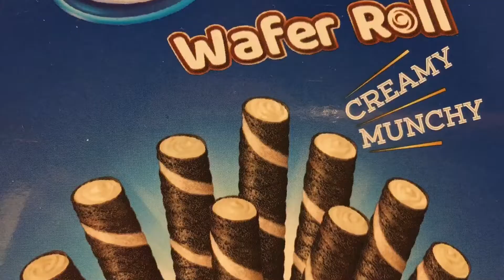Beastyland 🍪 Oreo Waffle Roll 🍪 Mukbang 吃播 😋